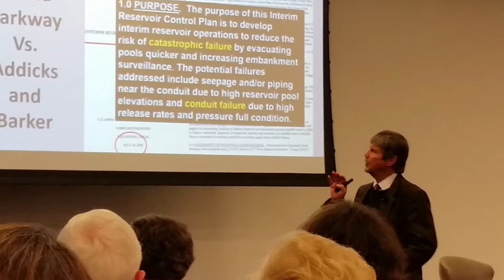Jim Blackburn on How Flooding Disrupts the Economy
As part of the Houston Chronicle's Signature Series, Bayou City Initiative Founder Jim Blackburn explains how flooding disrupts the local economy--an argument that is too often overlooked.